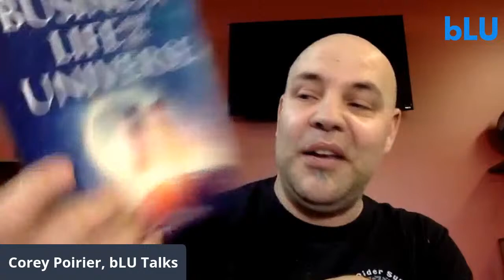Flip Your Script - Day 2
Schedule for Day 2:

Sue Decaro – 11am – 11:45am Eastern
Jo Ann Wenner – 12pm – 12:45pm Eastern
Annie Evans – 12:45pm – 1:30pm Eastern
Marie-Elizbeth Mali – 1:30pm – 2:15pm Eastern